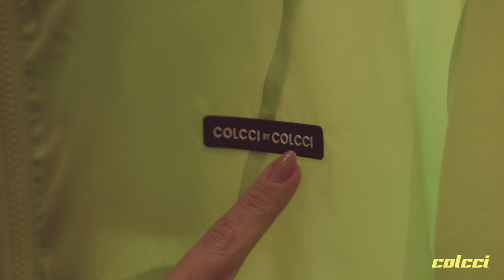LOJA COLCCI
Como produtor deste vídeo, trago até vocês um convite para mergulhar no mundo da moda e explorar o estilo sem limites. Através de imagens  um ritmo dinâmico, vamos levá-los a uma jornada pelas últimas tendências da n loja de roupas.